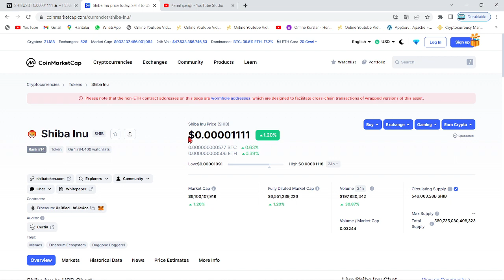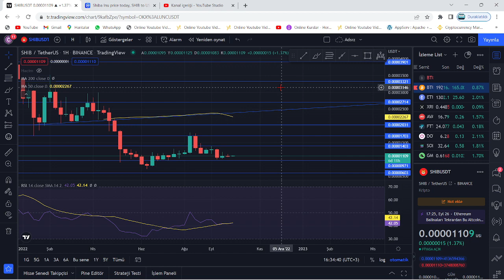PETER BRANDT:"SHİBA İÇİN HİÇ ENDİŞEM YOK, KORKMUYORUM!"🚀PETER BRANT'TEN SHİB COİN İÇİN DEV AÇIKLAMA🔥